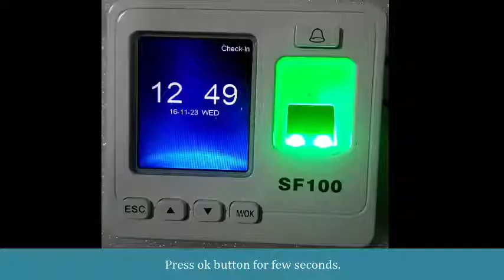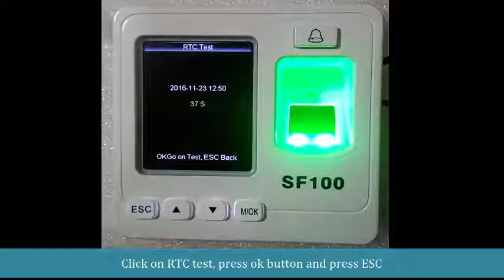Identix SF100 How to auto test